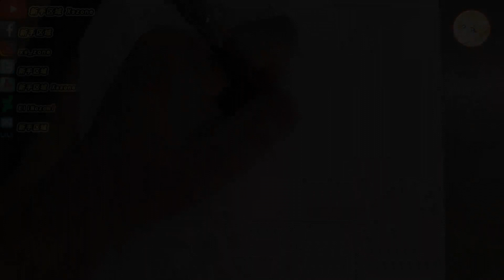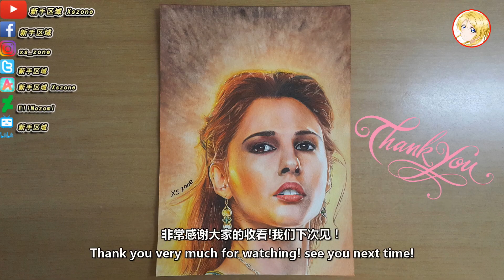Drawing Princess Jasmine | 画 茉莉公主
感谢你的观看，如果喜欢这个影片记得

使用材料
Material: Pencil, Colour pencil,Water Colour on background

支持并购买画作,请私聊:
Support and purchase this Artwork, please PM:

其他社交媒体链接
Other Social Media Link：

衣服，周边，产品
Fanart Shopping

非常感谢你的收看!